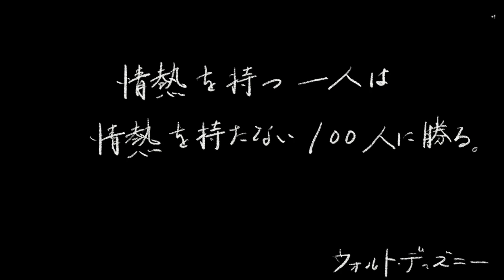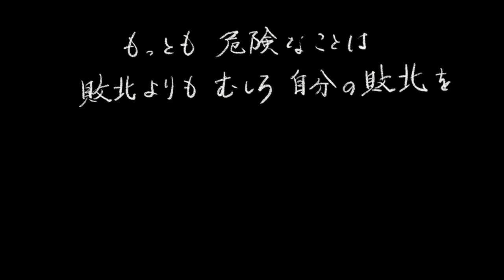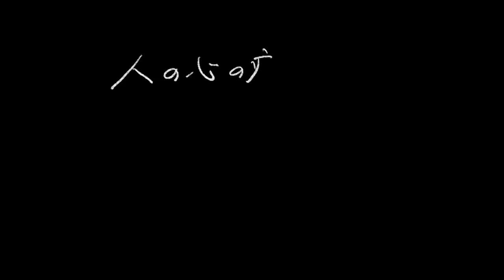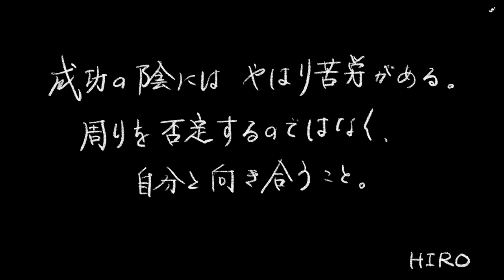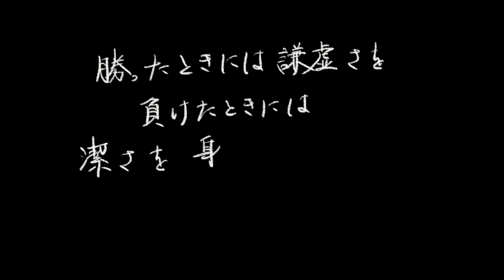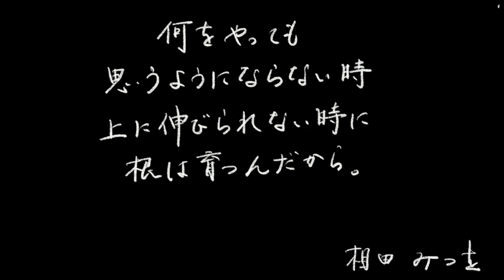【肝に銘じたい】心に残る名言（後編）【厳選】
今回はBGMなしで制作しました。BGMありなし、どちらが良いと思いますでしょうか？

【関連動画】
【名著】ブッダの真理の言葉　～あらゆる悩みを消滅させる、超・合理的な考え方～

【重要】1秒で元気が湧き出る名言集 ！言葉の精神安定剤！「神科医Tomyが教える1秒で元 気が湧き出る言葉」「精神科医Tomyが教える1秒で不安が吹き飛ぶ言葉」精神科医 Tomy